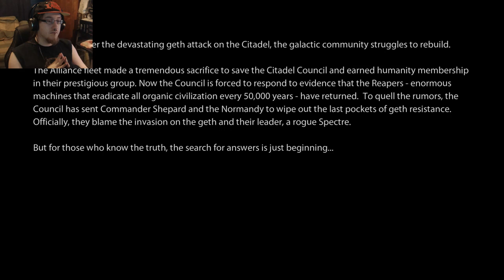Resurrection of Sasha - Mass Effect 2 - Part 1